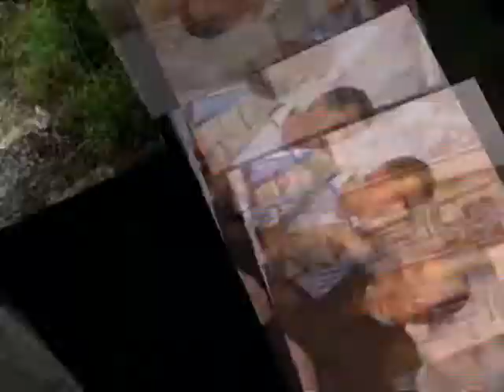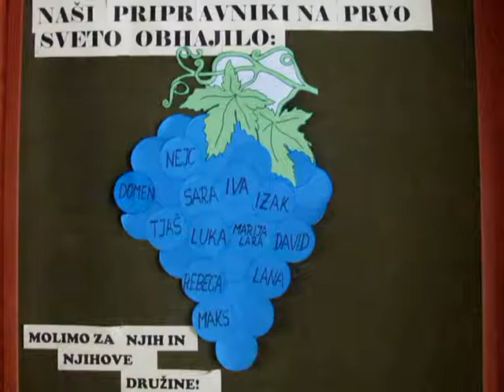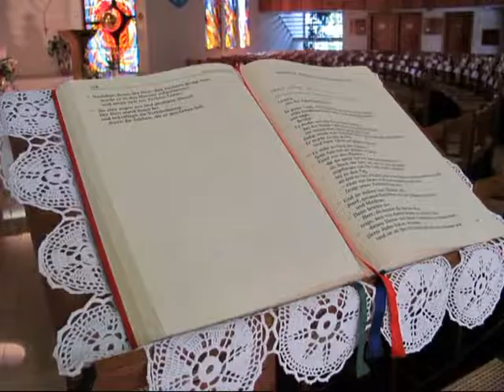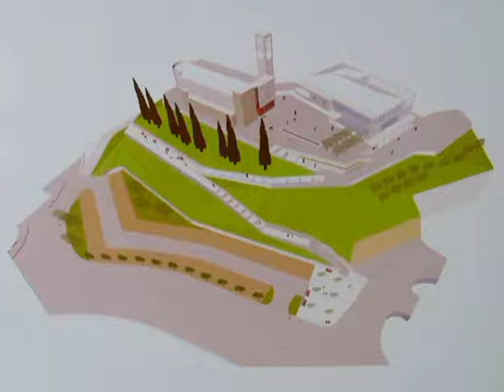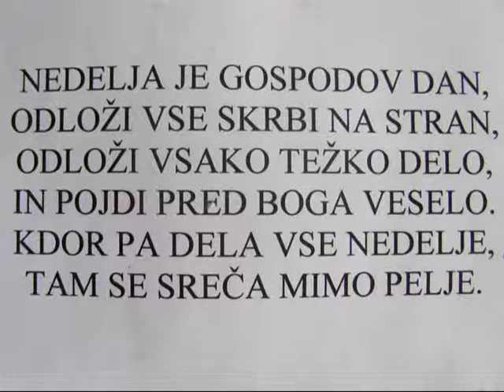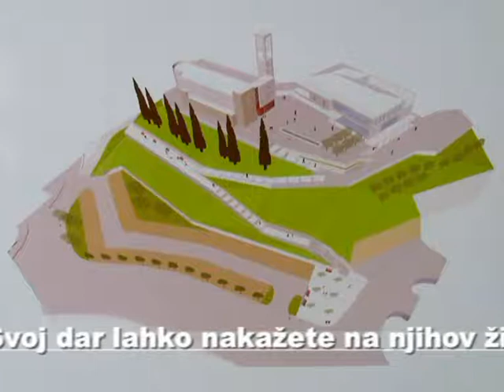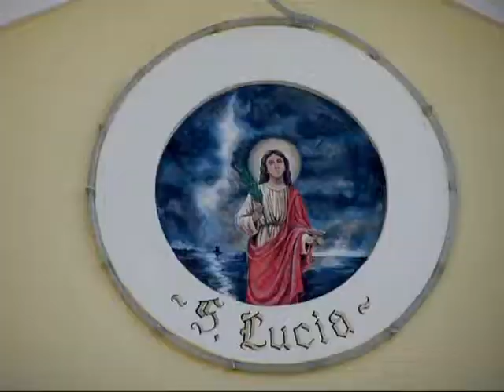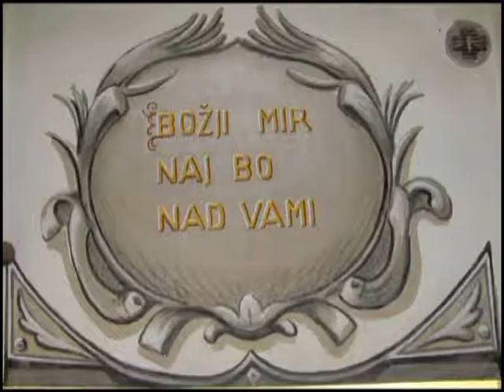ŽUPNIJA PORTOROŽ - Sv. LUCIJA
( krščnska spletna stran R.K.C.,lastnik portala R.K.C. je škofovska konferenca v Ljubljani )